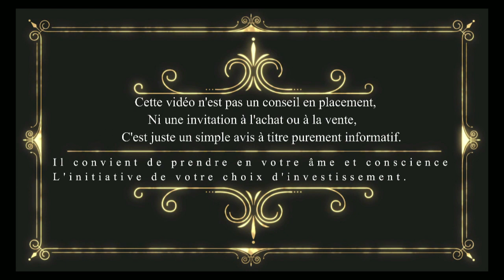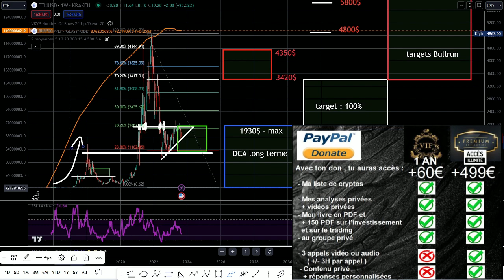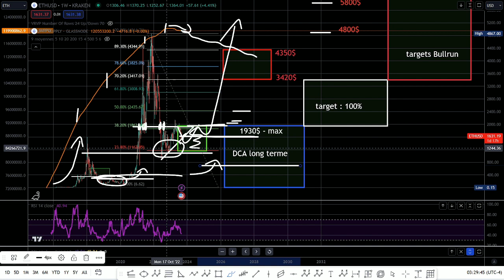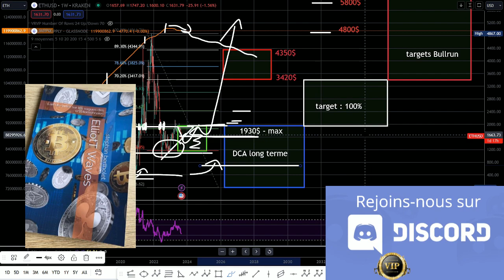J'arrête d'acheter Ethereum : Est-ce la fin ?!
-📚 Rejoignez-nous sur le Discord VIP :
Si vous êtes prêt à vous engager dans une formation sur l'investissement, soutenez le serveur Discord et la chaîne YouTube en faisant un don via PayPal. Avec un don supérieur à 60€, vous bénéficierez d'un accès en mode VIP pendant un an, ce qui vous donnera accès à mes analyses, à une liste de cryptomonnaies pour les VIP, et à mon livre en PDF sur les cryptos , ma liste et analyses sur les cryptos, analyses sur l'or et l'argent et l'accès à 150 pdf sur l'investissement et le trading. Attention, je maintiendrai le prix du VIP pour les nouveaux à 60€ jusqu'à ce que le Bitcoin atteigne 40 000$. Alors, saisissez votre chance d'investir comme un professionnel. Ne laissez pas passer cette opportunité.

Il est possible de prendre une formule Premium à vie avec un accompagnement.
Avec un Don de minimum 499€ , vous aurez accès pour une durée illimitée à tout le contenu VIP.
Je partagerai toujours mes analyses sur Discord car c'est un travail que je fais également pour moi.
Vous aurez aussi un accès à des analyses exclusives et à des informations privilégiées.
En plus, vous aurez accès à des alertes d'investissement et des stratégies personalisées pour optimiser votre portefeuille.
Si vous êtes prêt à investir de l'argent et du temps, alors la formule Premium est faite pour vous. Ne laissez pas passer votre chance d'investir comme un professionnel et de réaliser vos objectifs financiers.

ou
il est possible de faire le don en usdc ( me contacter sur discord en privé )
ou